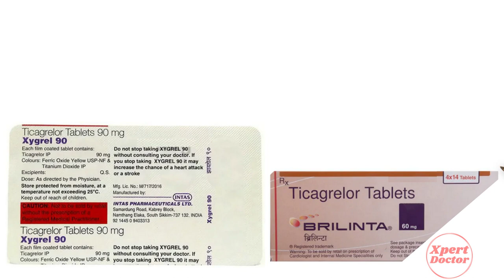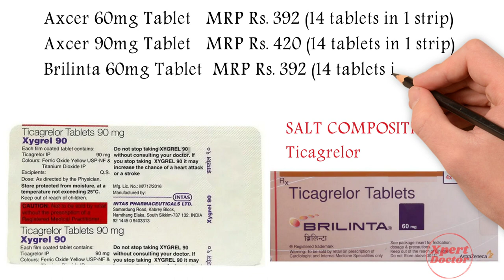Ticagrelor Tablet | Ticagrelor 90 mg tablet | Ticagrelor tablets brilinta 90 mg uses in hindi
In this video, we will discuss what are the uses and benefits of ticagrelor tablet. How to take ticagrelor tablet. We will also discuss what are the side effects of ticagrelor tablet. Watch the complete video for detailed review of ticagrelor tablet in hindi.